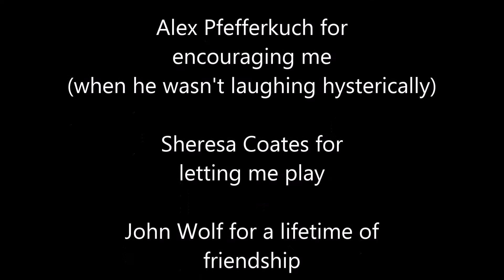The Jiu Jitsu Final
HORSE CHALLENGE 9: The JiuJitsu